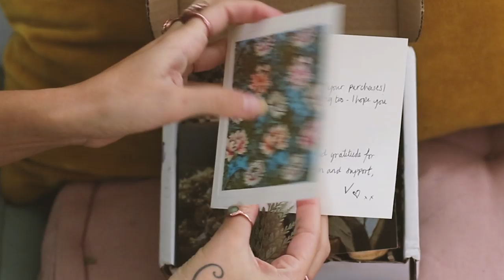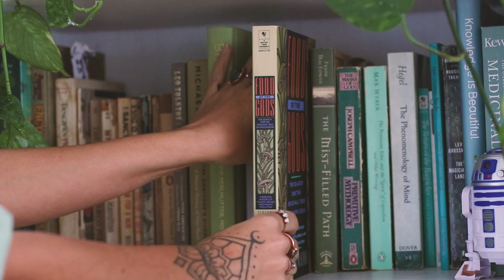Jewelry collection -sustainable editon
I'm happy to share with you my jewelry collection 💍💎

Welcome to my small jewelry collection! it is minimal and I don't really interchange them, meaning I'm always using all my jewelry at the same time. I have 1 ring for each finger, 1 bracelet, 1 necklace, 1 pair of earrings and that's pretty much it.

The jewelry industry has been known for not being accountable for the environmental impact it has. I only buy jewelry from jewelers who are working to change that.
Welcome to my small jewelry collection.
I hope you enjoy!
Caro

Jewelers I buy from:
Andrea.Alonso Studio
Peruvian goldsmithers who live and work in Oxapampa, Peru
They source their metals with certificate of origin or use recycled metals.
*Correction to video's audio: Andrea and Alonso work with people from their community*

Crone shop
Jeweler from United Kingdom, who sources her crystals ethically from Scotland and India.

Do you know where your healing crystals come from?

Images by Andrea.Alonso.Studio